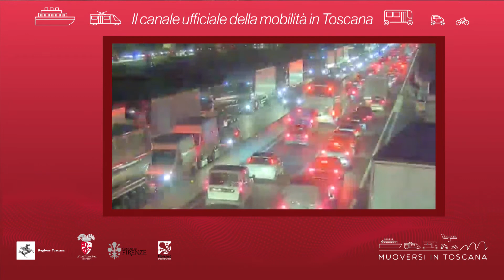Muoversi in Toscana - Edizione delle 19 del 12 febbraio 2020